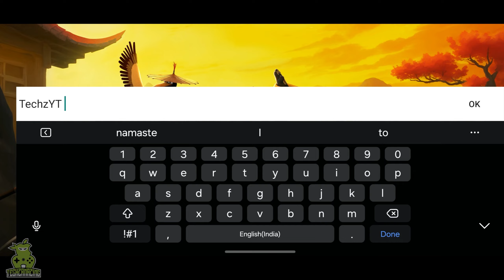Kung Fu Panda Chi Master Gameplay Walkthrough Part 1 - (iOS, Android)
Kung Fu Panda Chi Master is coming soon on both iOS. You can download from Google Playstore and iOS Apple Appstore when game is officially launched.

Game Mode: Online
Size     : 1 GB
Device   : S23 ULTRA

▬▬▬ Download Links ▬▬▬
iOS ►►

▬▬▬ Description ▬▬▬
☆Welcome to Kung Fu Panda: Dragon Warrior☆
Action strategy, heroes gather! Start a new chapter of strategic combat and adventure!

☆Authorized by DreamWorks☆
The original "Kung Fu Panda" adventure, relive the screen classic, and work with Po to uncover the stories behind each character

☆Strategic showdown☆
Innovative auto-chess combat system, strategically match four heroes of hearts, spades, clubs, and diamonds to carefully match your team. Each hero has its unique skills and potential. Activate bonds to create your legendary lineup.

☆Personalized Home☆
Build freely in the Peace Valley. Luban provides a wide variety of buildings and decorations. Use the wisdom of ancient Luban to create your own paradise.

☆Glory Guild☆
Form a powerful guild, fight side by side with teammates, challenge the limits, and climb to the top of glory together

☆Create a powerful machine beast☆
Use ancient wisdom and modern technology to create powerful machine beasts with your own hands, making your machine beast an absolute force on the battlefield.

☆Various challenges☆
Explore the underground palace, challenge famous families, martial arts tournaments, and the Holy Fire Tower, and win rich in-game props and limited authorized peripheral rewards to make your adventure more exciting.